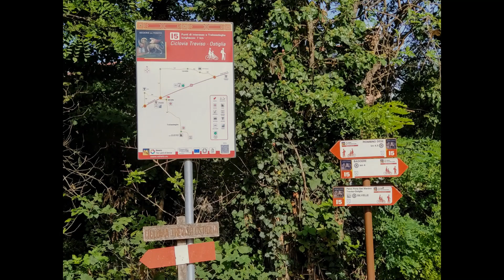Ciclovia Treviso - Ostiglia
Un meraviglioso corridoio verde che taglia la pianura veneta schiudendo qua e là campanili, casolari, ville venete e vecchi caselli ferroviari.
La  Treviso Ostiglia doveva essere una ferrovia che attraversava il Veneto trasversalmente percorrendo da Treviso le province di Padova, Vicenza e Verona per fermarsi verso Mantova. Venne ideata a fini strategici ed i lavori iniziarono negli anni Venti. Ebbe vita breve perché ultimata nel 1941 venne bombardata negli anni successivi.
Dopo varie ipotesi di utilizzo è prevalsa la volontà di realizzare una pista ciclopedonale.
Badoere.
La barchessa di villa Badoer detta "La Rotonda" è uno dei più rilevanti esempi architettonici del periodo delle ville venete.
Nel 1688 i patrizi Badoer istituirono un mercato e le barchesse furono costruite per delimitarne l'area.
Si tratta di un lungo porticato che si articola in due emicicli interrotti dal passaggio di una strada. L'edificio di ponente è la parte "nobile" del complesso; l'altro ha invece linee più spartane. Queste differenze sono alla base delle diverse destinazioni d'uso: la barchessa occidentale ospitava esercizi commerciali, mentre quella orientale costituiva gli alloggi dei braccianti.